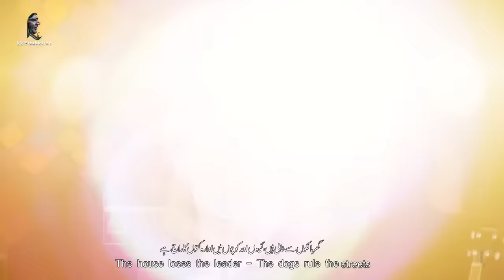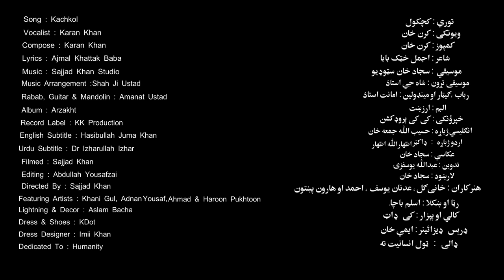Karan Khan | Kachkol | Arzakht Album | Official | video | Pashto 2024 New Song کرن خان | کچکول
Song : Kachkol توري : کچکول
Vocalist : Karan Khan
ویونکی : کرن خان
Compose : Karan Khan کمپوز : کرن خان
Lyrics : Ajmal Khattak Baba شاعر : اجمل خټک بابا
Music Arrangement : Shah Jee Ustad د موسیقۍ تړون : شاه جي استاذ
Rabab, Guitar & Mandolin : Amanat Ustad  رباب ، ګیټار او مینډولین : امانت استاذ
Album : Arzakht البم : ارزښت
Record Label : KK Production خپرؤنکی : کی کی پروډکشن
English Subtitle : Hasibullah Juma Khan انګلیسي ژباړه : حسیب الله جمعه خان
Urdu Subtitle : Dr Izharullah Izhar اردو ژباړه : ‌‌‌‌‌‌ډاکټر اظهارالله اظهار
Filmed : Sajjad Khan عکاسي : سجاد خان
Editing : Abdullah Yousafzai تدوین : عبدالله یوسفزۍ
Directed By : Sajjad Khan لارښود : سجاد خان
Featuring Artists : Khani Gul, Adnan Ijaz Yousaf, Ahmad & Haroon Pukhtoon هنرکاران : خانی ګل ، عدنان اعجاز یوسف ، احمد او هارون پښتون
Lightning & Decor : Aslam Bacha رڼا او ښکلا : اسلم باچا
Dress & Shoes : KDot کالي او پېزار : کی ډاټ
Dress Designer : Imii Khan ډرېس ډیزائینر : ایمي خان
Dedicated To : Humanity ډالۍ : ټول انسانیت ته

‎ستاسو کرن خان

Producer & Composer: Karan
Khan
Label: TBG International / SSMG / Universal Music Group Distribution

کچکول Kachkol

کچکول روان دی — رباب ټنګیږي
The drinks are pouring - The Rabab sings
وروڼه جنګیږي — کور ئې ورانیږي
The brothers are fighting - Their home wrecks
لارې تیارې دي — قام یې اوده دی
The path is dark - The nation is sleeps
دنیا په څه ده — پښتون په څه دی
The world does this - And Pashtun does that

غټ غرضي شو — خوار ناخبره
The wealthy got greedy - The poor stays clueless
قاضي بې توله — حاکم بې سره
The judge has lost justice - The King stays aloof
منډه د دهٔ ده — ښکار د هغه دی
One hunts with hardwork - Another claims the reward

دنیا د خان شوه — دین د مُلا شو
The King takes the world - The clergy takes the afterlife
ژوند نه دا ستا شو — او نه زما شو
But this life is neither mine - Nor is it yours
قلم څه نه شو — عَلٰم ! څه نه دی (بېرغ، نشان)
The pen didn't help us - The flags mean nothing

کور بې مالکه — کوڅه کې سپی شو
The house loses the leader - The dogs rule the streets
موسم بې وخته — پټی پردی شو
The seasons have lost their rhythm - The fields have lost their essence
د ګونګي چغه — کار د ړانده دی
A voiceless man screams of injustice - The perpetrator pretends to be blind